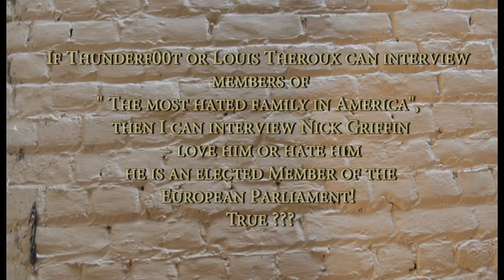Nick Griffin BNP MEP in conversation with me in the EP Pt 1/2